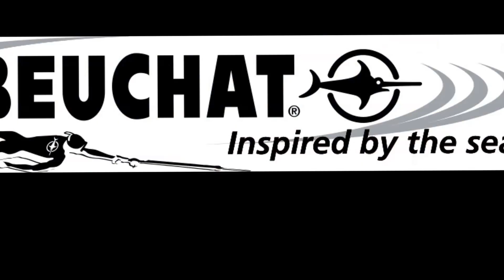Session de tir sur cibles stage chasse DUK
Atelier tir sur cible du stage chasse du Donibane Urpeko Kirolak